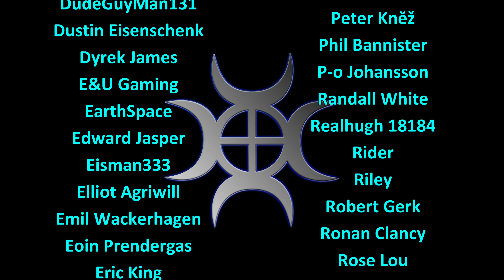Let's Play FS19, Erlengrat Hardcore #116: Still Running The Silage!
Erlengrat in the Alps is a gorgeous location for our new hardcore series, this time focusing on contracting and organic farming!

Still running back and forth with silage and still discussing the various merits of super sim games!

1. No leasing
2. No loan
3. All our own farming must be fully organic
4. No working past 8pm and before 7am
5. Unable to develop arable
6. No mods that make landscaping easier/cheaper
7. No autoload!
8. Contract fields must be finished, not just stop when the contract is up
9. No machinery may be bought until we own land to keep it on

More suggestions for rules for the series in the comments below!

Map available from Giants as part of the Alpine Farming DLC